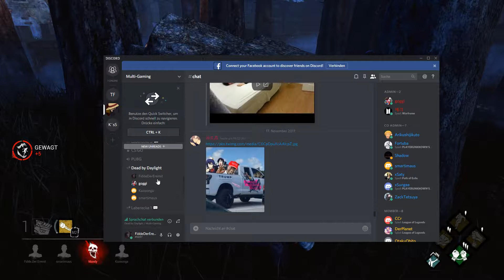Discord sagt NEIN - Dead by Daylight